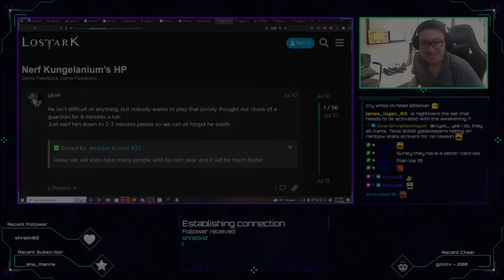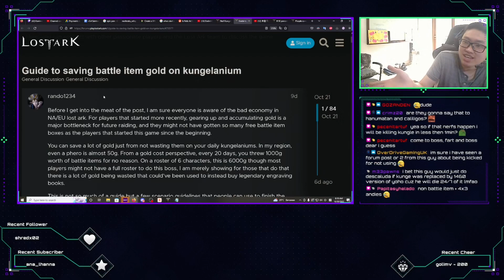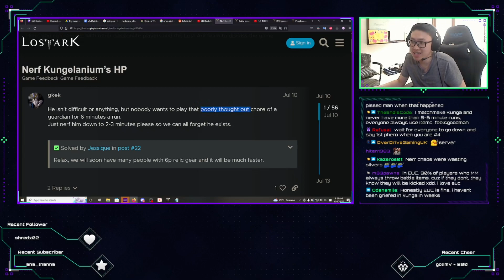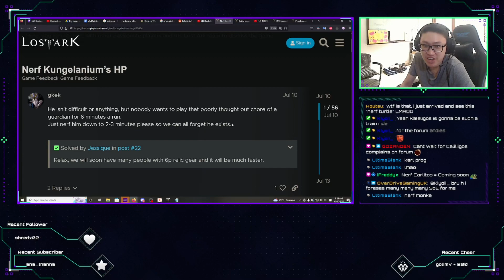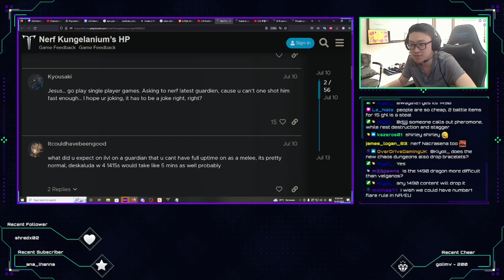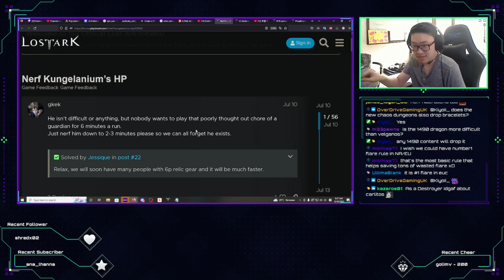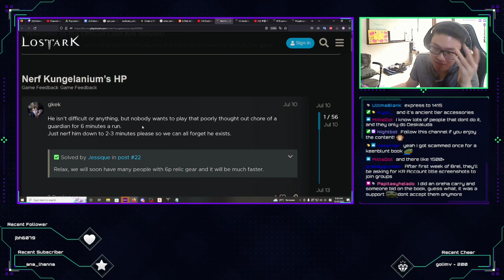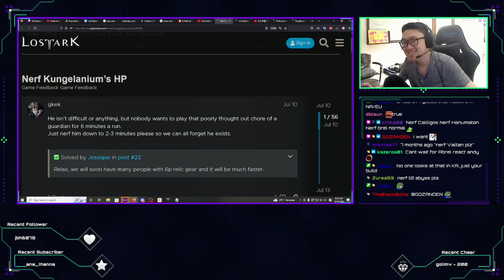Kungelanium Guardian Needs Nerf? | Kanima Reacts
Lost Ark Forum
Nerf Kungelanium HP